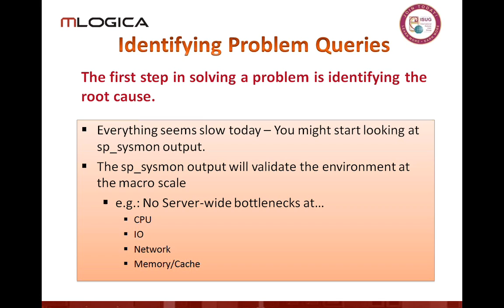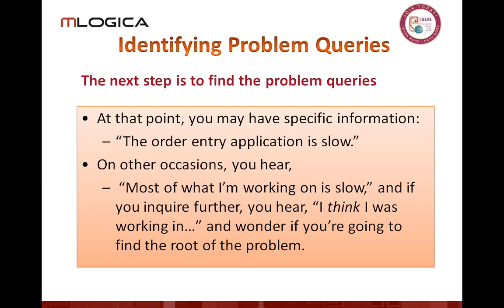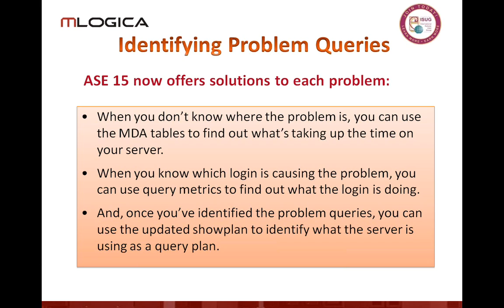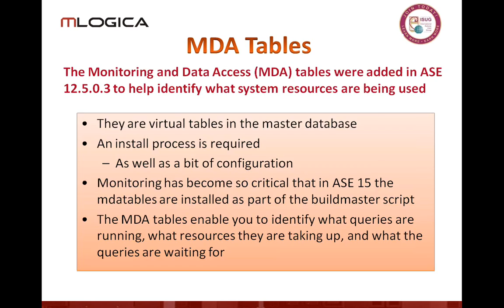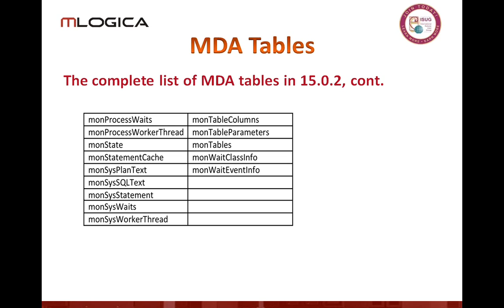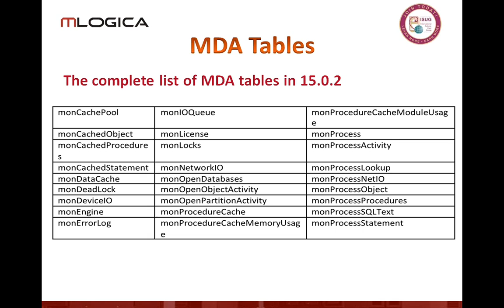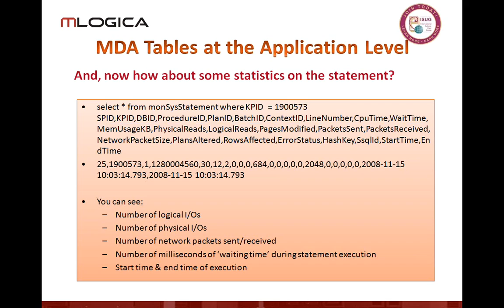Tips and Tricks Finding Slow Running Queries in ASE 15 Part - 02 of 05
mLogica, a leading database consulting firm with specialization in Sybase technologies, in partnership with the International Sybase User Group (ISUG), offers these tips as part of our Sybase ASE 15 Web Series